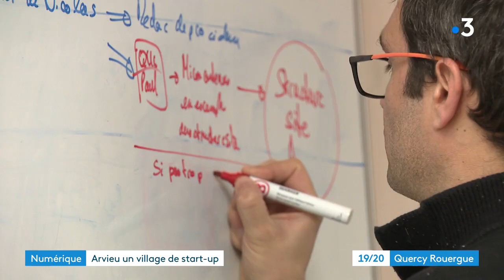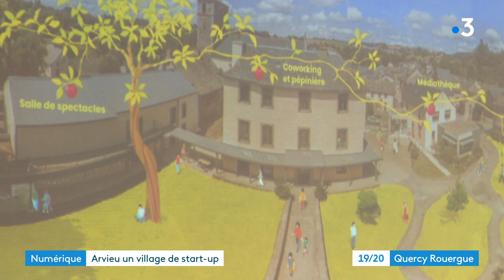Arvieu : village aveyronnais non isolé, grâce à ce pôle d'entreprises spécialisées dans le numérique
Différentes entreprises du numérique sont regroupées dans le bâtiment d'un ancien couvent à Arvieu, commune aveyronnaise de 813 habitants. De quoi résister à l'isolement et au déclin démographique.

Suivez votre journal en direct sur notre site à 12 h 00
et retrouvez les dernières éditions en replay pendant 7 jours.